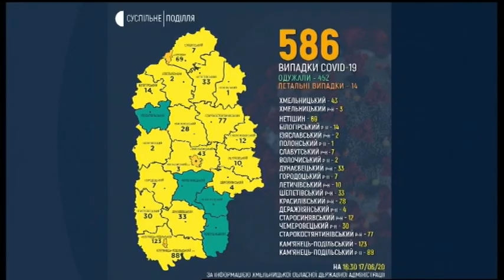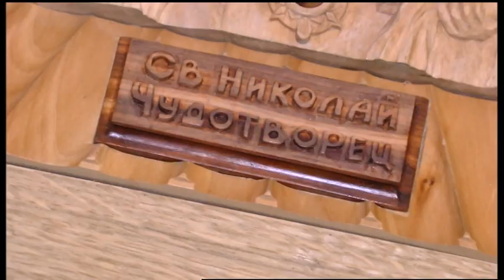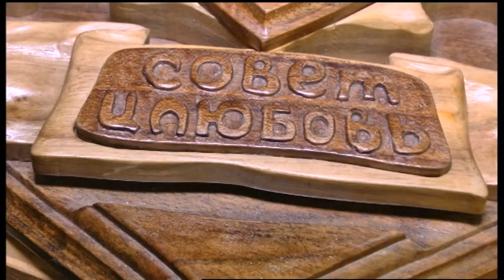17.06.2020. Новини. 17:00